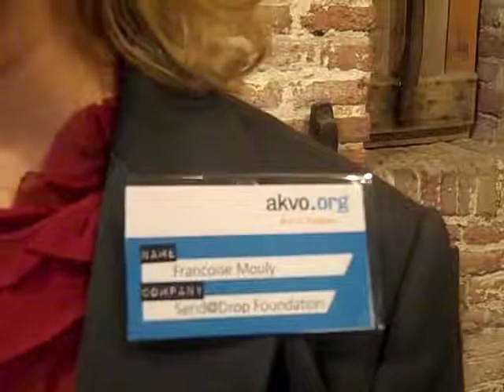Francoise Mouly, Send@Drop Foundation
Francoise Mouly describes her work to IICD's Martine Coopman. Francoise explains how she works to connect people to development projects with the help of video.

Akvo Track Day. Amsterdam, Netherlands. Tuesday 6 March 2012.